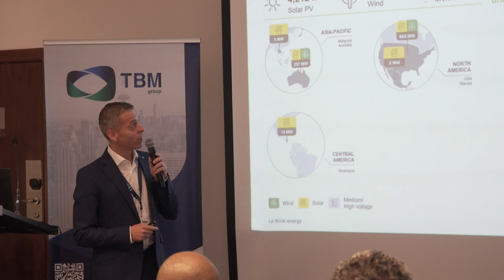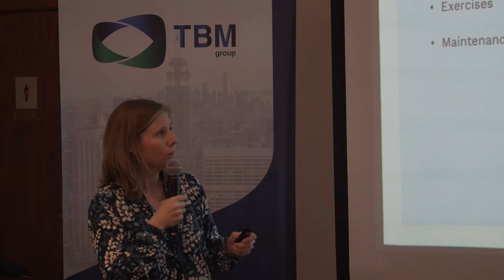Event Highlights - 3rd Annual Global Wind Turbine Operations, Maintenance & Life-Cycle Management